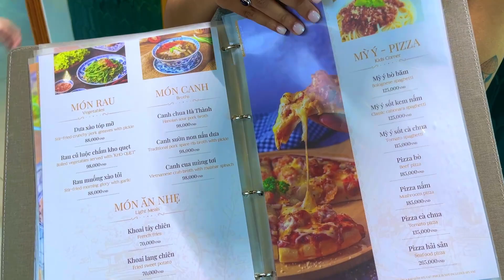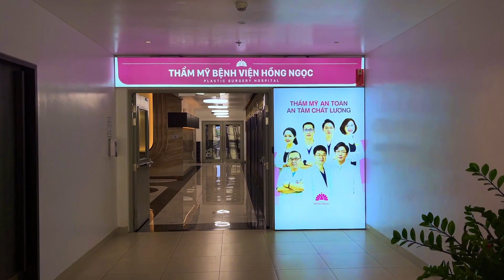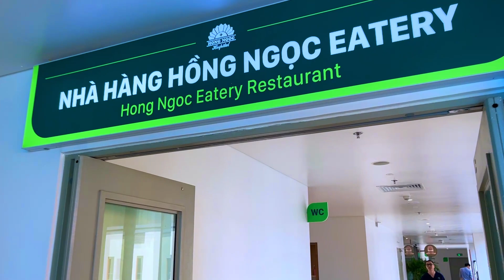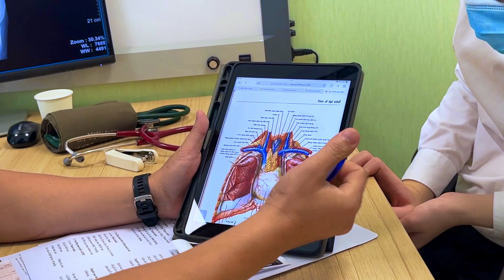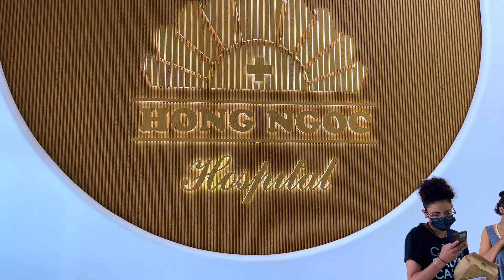HEALTHCARE IN VIETNAM 🇻🇳 | What's a Vietnamese hospital really like?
Follow our journey and adventures in Vietnam 🇻🇳

- I consume a lot of coffee so feel free to buy me one

I N S T A G R A M : @Theelephantsoul